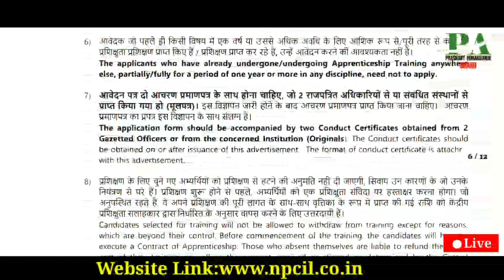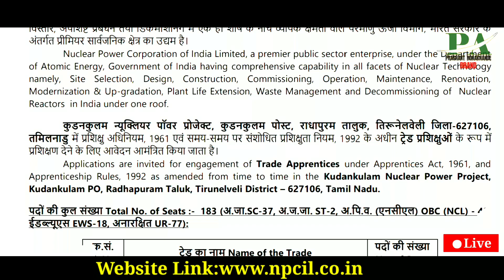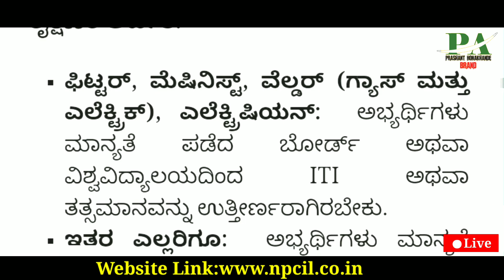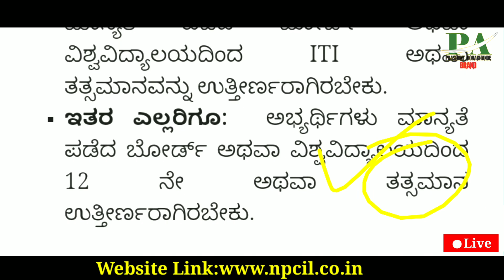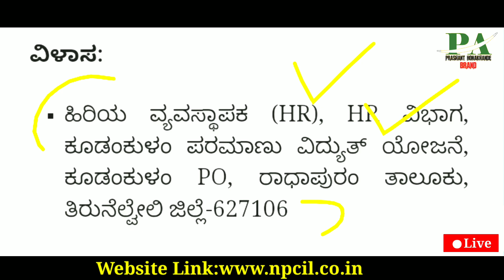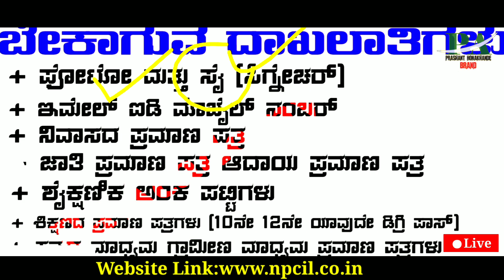ಪರೀಕ್ಷೆ ಇಲ್ಲ ವಿದ್ಯುತ್ ಇಲಾಖೆಯಲ್ಲಿ ಬೃಹತ್ ಹುದ್ದೆಗಳು ನೇಮಕಾತಿ | Latest Indian Power grid Department Jobs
2023 Karnataka Government job recruitment
 Karnataka Keb Kptcl Bescom Hescom Keb Latest Jobs Recruitment
Karnataka All Students Apply now Government Jobs